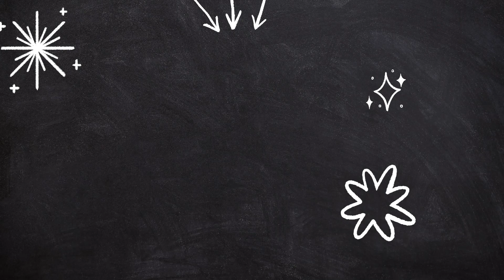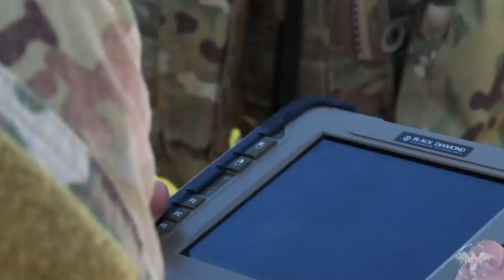AI in the Military !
Published date : May 14, 2024
Albert Bellamy has now been an Alteryx instructor for a year.
During a 20+ year career in the United States Marine Corps, he worked as a supply chain analyst and a field artillery officer. He spent three years analyzing human resources data at Quantico for Headquarters Marine Corps.
After retiring from the military, he interned at Google, ran social media campaigns for a popular data analytics podcast, and taught Excel and Tableau for an e-learning startup.
Besides Alteryx, Albert works with Salesforce Marketing Cloud Intelligence, Tableau, Excel and MS SQL Server.
He holds a Bachelor of Economics degree from the University of Maryland, and a Master of Systems Analysis from Naval Postgraduate School.
Key topics discussed: Marines, AI, Military, Resume review, Data Analytics, Alteryx and more.

Amazon Best Sellers (Earns Commissions)
Amazon Holiday Deals
Online Campus School :
Check out here to get all of our Courses :